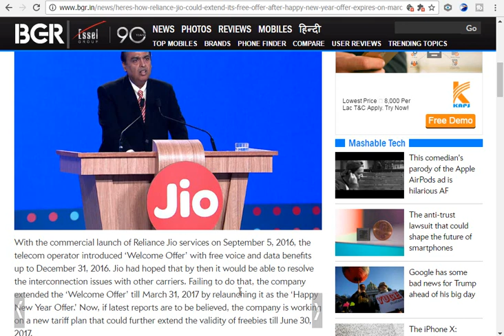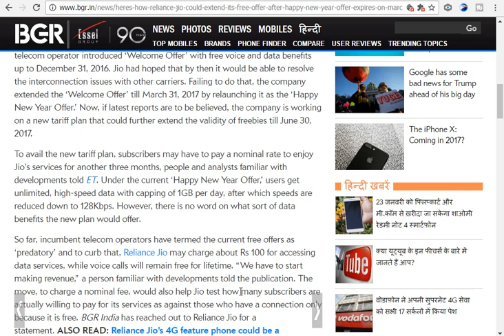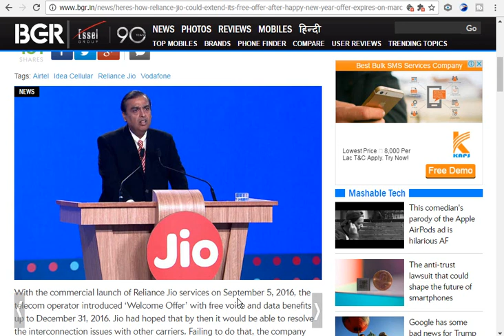Reliance JIO Free Internet Till June 30th 2017 ?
Hello Friends, Jio Maro 3 Months Jio Happy New Year offer 100 rs per month Charges tho Extend Chestundi ani  Very Strong Rumors Vastunnayi...So Edi Jarigithe Manaki 30th June 2017 Varaku Jio Happy New Year Offer Extend Avutundi...Ee Rumors Nijam Avvalani Korukundam...